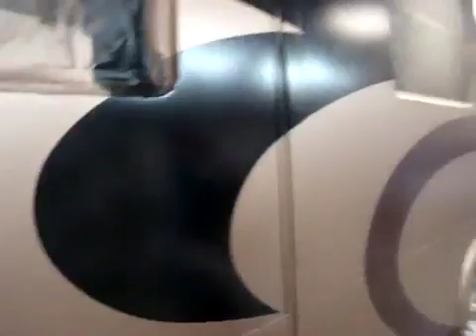RV repair declezville, rubidoux, mira loma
Rv repair RV paint Department 8386 Sultana Ave Fontana Ca, 92335